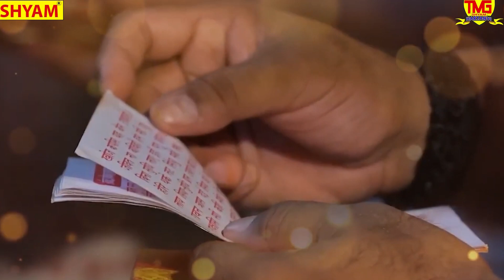दर दर धक्के खाकर जीवन करदिया बारा बाट तने|| dar dar dhakke kha ke jivan kar diya bara baat tane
♪ Song - bala ji ki sharan main aaja
♪ Singer- narender bhenswaliya
♪ Featuring - bhajan
♪ Lyrics - sagar  bhai
♪ Music Label - shyam cassettes nangloi delhi